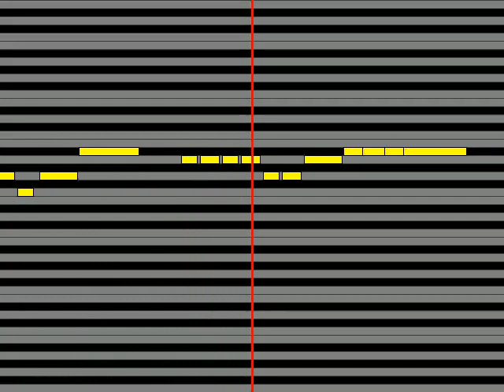【ガイドメロディ】 桃園ノ三姉妹劉備 starring 後藤麻衣,関羽 starring 黒河奈美,張飛 starring 西沢広香 乙女繚乱☆ばとるPARTY